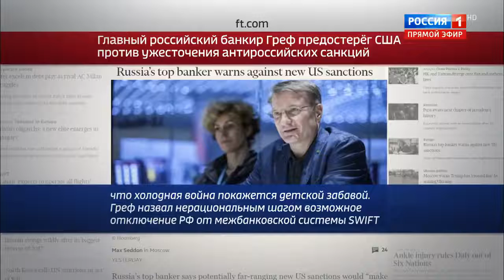США хочет отключить SWIFT в России. Европа будет топить дома ДРОВАМИ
БИТКОЙНЫ БЕСПЛАТНО каждый час
Отрывок из программы 60 минут от 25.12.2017 Дневной выпуск
Все видео на сайте

Лучший кэшбэк сервис
Возвращайте до 50% за покупки в Интернете —  [Premium-аккаунт в подарок]
Более 4 млн участников, более 1100 магазинов
Регистрируйтесь и начинайте экономить —

Ток-шоу 60 минут
Нарезка выступлений из разных передач ...
Вести FM ...
Россия 24 ...
Полный контакт ...
Формула смысла ...
Железная логика ...
От двух до пяти ...
Вести ...
Владимир Соловьев ...